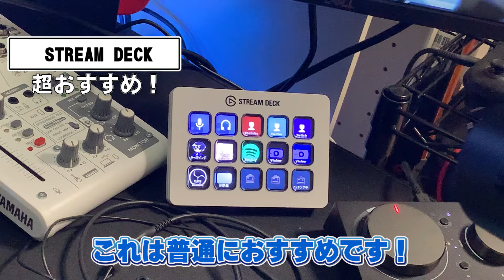【100万円】学生VTuberのデスク周りルームツアーが...【フォートナイト/ Vlog】部屋紹介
【スポンサー企業様】：株式会社Tenorshare
Win/Macデータ復元ソフト4DDiG

Win/Macファイル修復ソフト4DDiG File Repair
Winパーティション管理ツール4DDiG Partition Manager

クリサポ  JAPO (Twitterで# じゃぽ宛て で画像ツイート頂けると100％返信します)
🔴とくじゃぽのTwitter↓